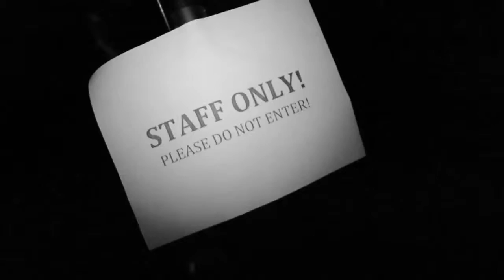SOUR PUSS Commercial!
You can catch the best trannies in OC performing at Sour Puss Show at WTF Fridays while you have $5 well drinks! The show starts at 9:00 PM in the Red Room! Don't be late!